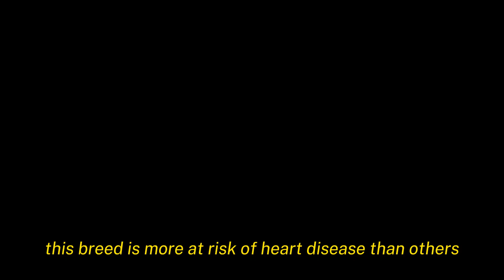the biggest horse in the world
the Belgian horse is considered one of the biggest and strongest horses in the world, with its muscular strength that makes it the biggest and strongest horse. the Belgian horse can pull 8000 pounds easily, which makes it the ideal horse for participating in horse competitions. what’s more, this animal has been used by knights throughout the ages. which makes it one of the strongest and biggest horses in the world.